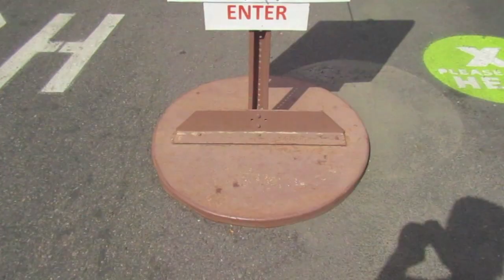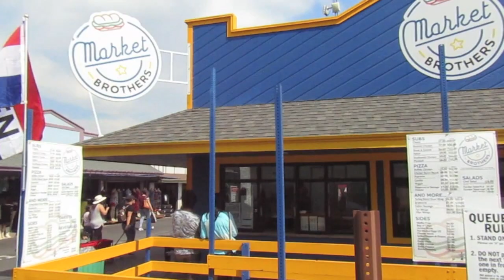Mile High Flea Market Reopens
Hope everyone is doing great! Today we ended up cuising down to check out the Mile High Flea Market. This is a fun place where you can literally find pretty much anything you are looking for and it will  more than likely be at a discount. This place allows you to sell merchandise as a vendor for a fee or shop the multiple vendors for a smaller fee. I enjoy this place and have been going here since I was kid. Please take into consideration that we are checking out this place right after they reopened due to the pandemic. EVERY WEEK!
BELL NOTIFICATION BUTTON to get updates on when new videos drop.
"Love You All" "Peep Game and Enjoy" "One Love"